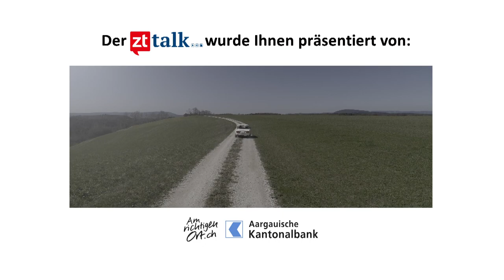ZT-Talk mit Martina Bircher und Daniel Hölzle: Klima-Notstand: Notwendig oder ein Wahlkampf-Gag?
Im zttalk spricht ZT-Chefredaktor Philippe Pfister mit Martina Bircher
(SVP) und Daniel Hölzle (Grüne) über gute Argumente und heisse Luft im
Kampf um Sitze im Nationalrat.

*** Dieses Video wurde produziert von ztplus | Der Serviceagentur der ZT Medien AG,

Henzmannstrasse 20
4800 Zofingen